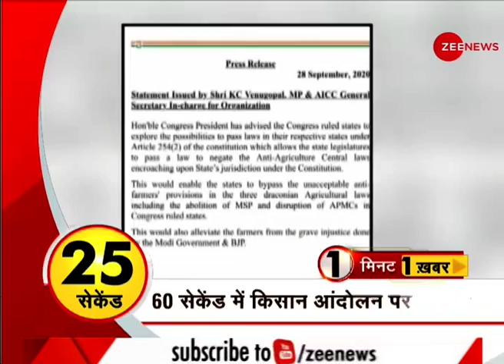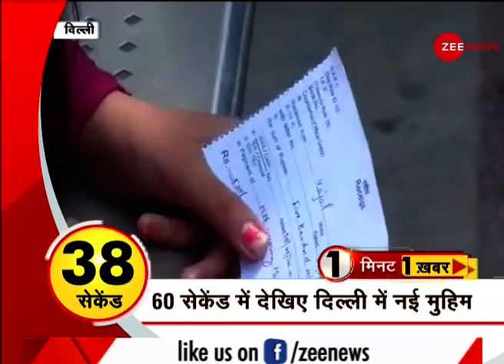1 Minute, 1 News: अब तक की बड़ी ख़बरें | Top News Today | Breaking News | Hindi News | Latest News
In this section, you will find the top news stories of the day. Segment One Minute, One News is a part of Zee News important news bulletins in which we cover all the important news.

1 Minute, 1 News: अब तक की बड़ी ख़बरें | Top News Today | Breaking News | Hindi News | Latest News